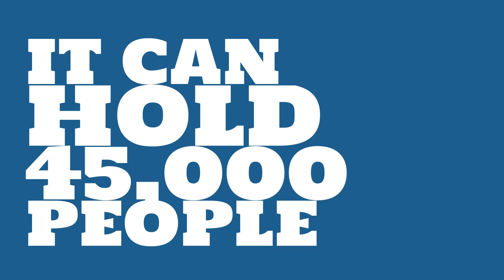Who plays at National Stadium?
Watch this video to learn all about National Stadium in Lagos, Nigeria.